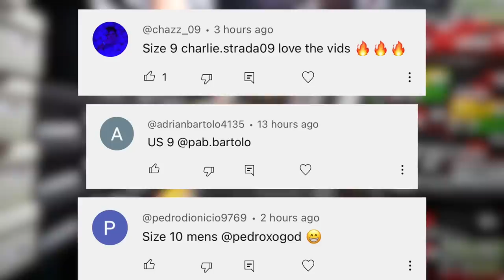We Got These For $10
Visit Cool Kicks:
7565 Melrose Ave Los Angeles, CA - (COOL KICKS LA)
7718 Melrose Ave, Los Angeles, CA 90046 - (The CooL)
6701-U Loisdale Road, Springfield, Virginia - (COOL KICKS VA)